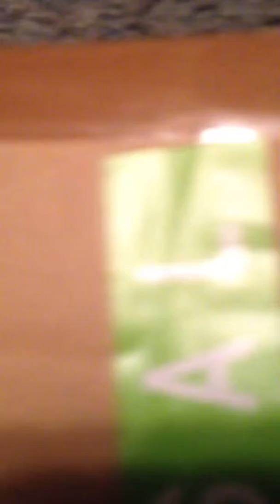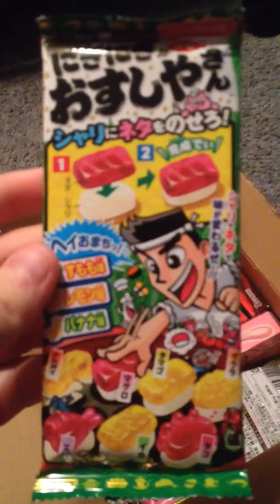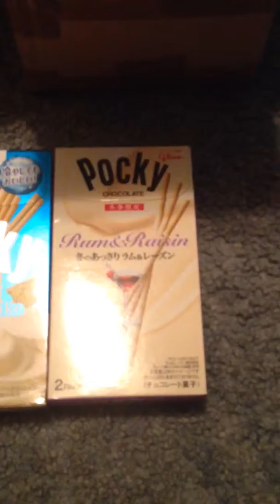Unboxing my candy from Japan!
Finally, 3 weeks gone and a true Christmas miracle, I can finally sleep and not stare blindly out of my window in hopes of a UPS truck to stop in front of my driveway.